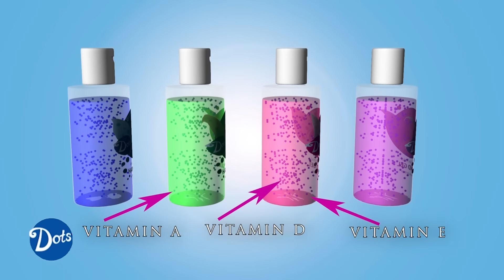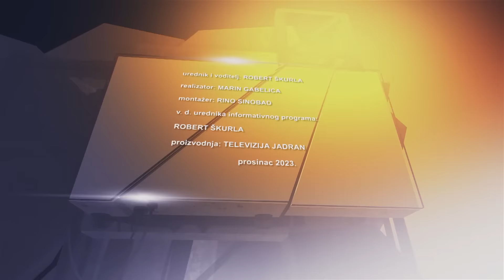POTEŠTAT 03.12.2023. - MARKO ŽAJA